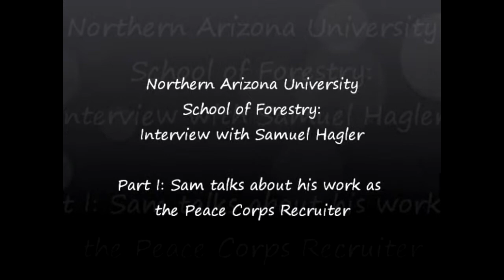NAU Peace Corps Master's International Program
An interview with Sam Hagler to introduce the Peace Corps International Master's Program in the School of Forestry at NAU.